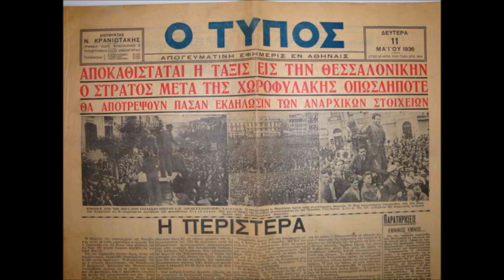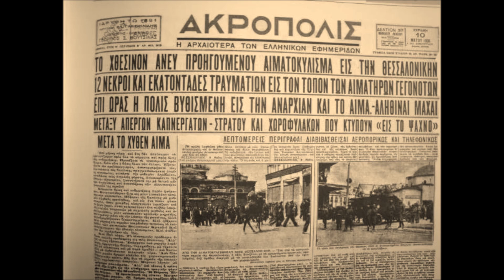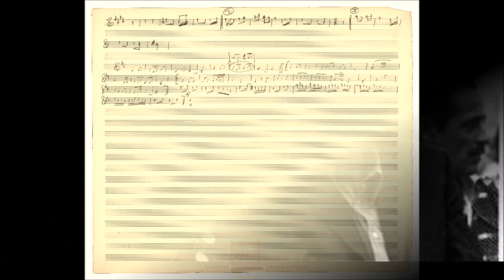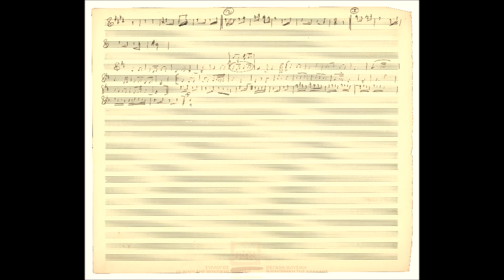Να 'χα τ' αθάνατο νερό-Φλέρυ Νταντωνάκη, Επιτάφιος Γιάννη Ρίτσου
Στίχοι:  Γιάννης Ρίτσος
Μουσική:  Μίκης Θεοδωράκης
Ερμηνεία :Φλέρυ Νταντωνάκη
στο Πιάνο ο Μάνος Χ.

Από πρόβες στο Σπίτι του Μάνου στη Νέα Υόρκη  το 1977΄΄΄΄

Να 'χα τ' αθάνατο νερό
ψυχή καινούργια να `χα
να σού `δινα να ξύπναγες
για μια στιγμή μονάχα

Να δεις, να πεις, να το χαρείς
ακέραιο τ' όνειρό σου
να στέκεται ολοζώντανο
κοντά σου, στο πλευρό σου

Βροντάνε στράτες κι αγορές
μπαλκόνια και σοκάκια
και σου μαδάμε οι κορασιές
Λουλούδια στα μαλάκια

Με τα χεράκια σου τα δυο
τα χιλιοχαϊδεμένα
όλη τη γης αγκάλιαζα
κι όλα ήτανε για μένα

 Εργατική εξέγερση,Σάββατο 9 Μάη  στη Θεσσαλονίκη το 1936